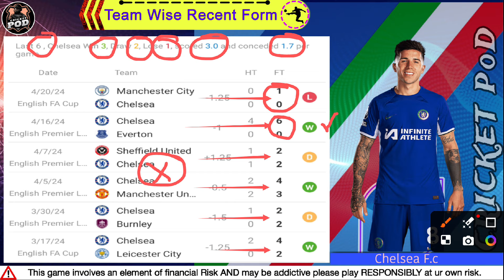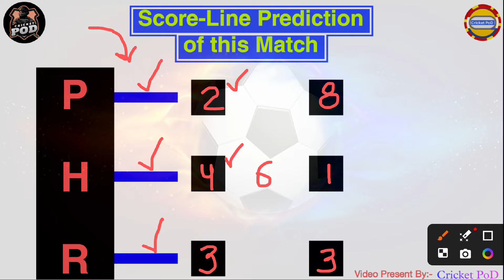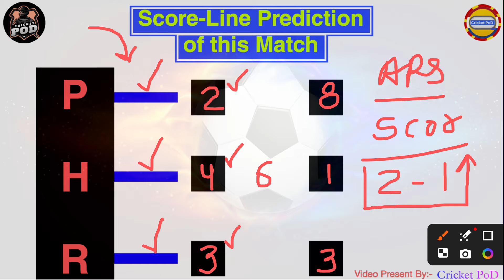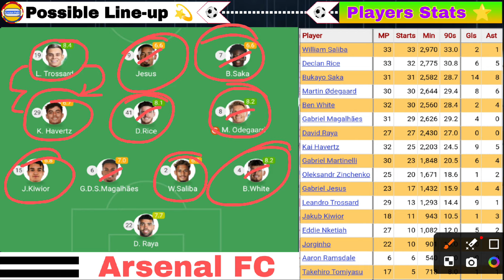Ars vs che dream11 team | ars vs che dream11 predictions | ars vs che dream 11 today